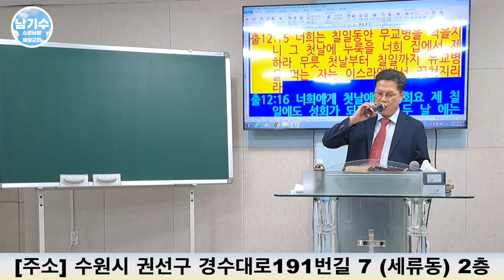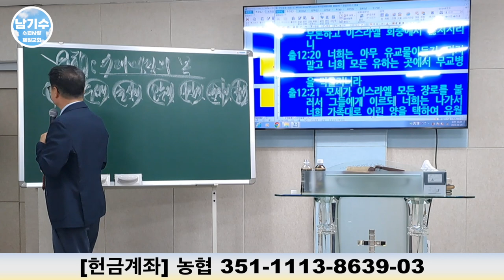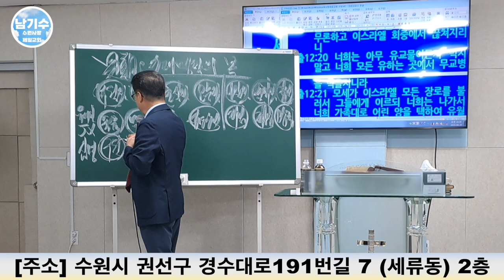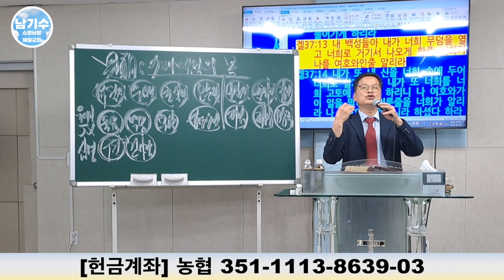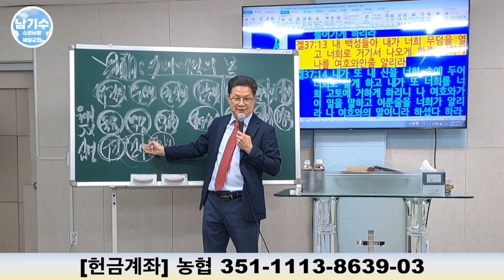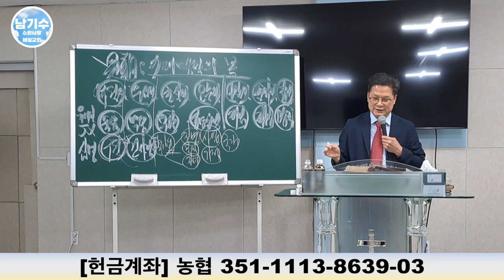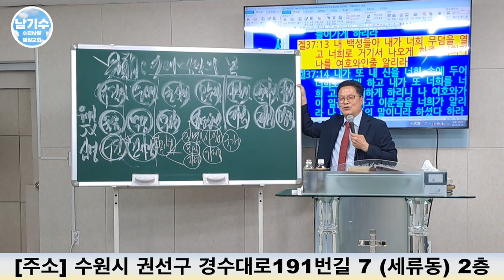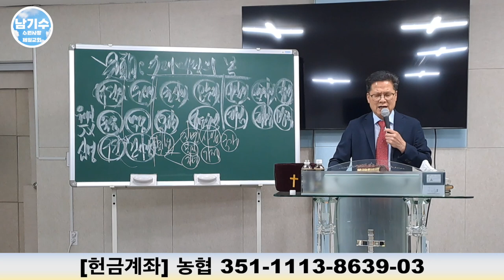[수원사랑제일교회] 7대 명절의 복을 받자! (6) | 남기수 목사 (2023.08.20) (주일오전설교)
이 시대 선지자 전광훈 목사님의
예수한국 복음통일을 이루는 일에
지역에서 전진기지의 역할을 담당하고,
또한 지난 20여년 동안 전광훈 목사님으로부터 받은 청교도의 말씀만을 온전히 전하기 위해
남기수 목사님의 결단과 기도로 세워진 교회입니다.

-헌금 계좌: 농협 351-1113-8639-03